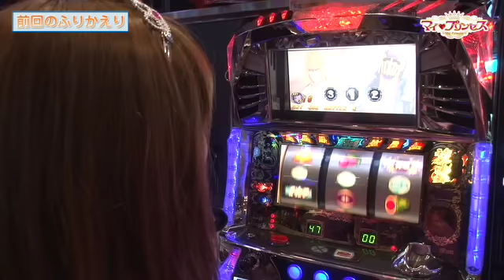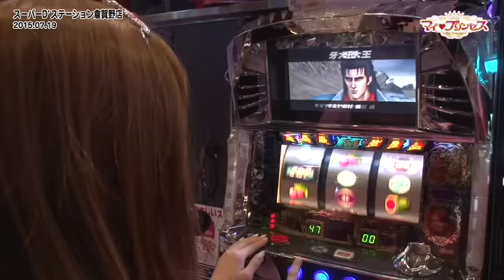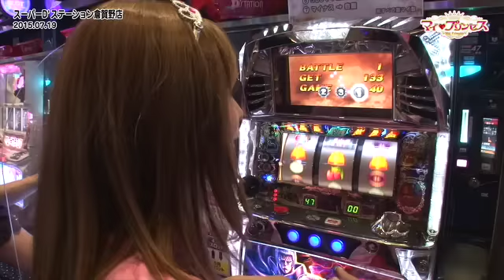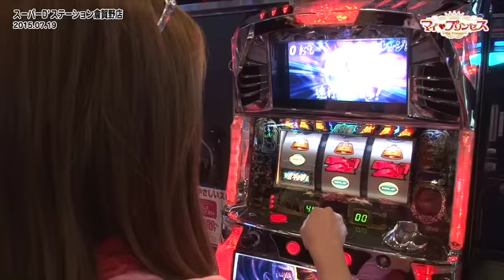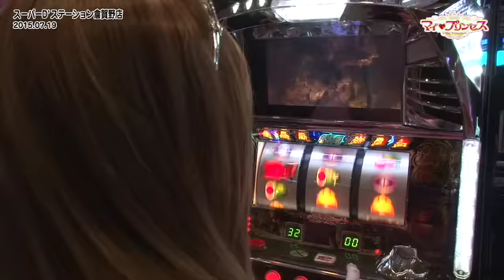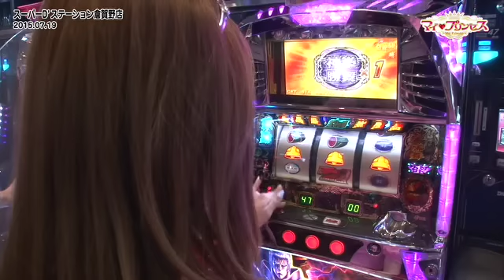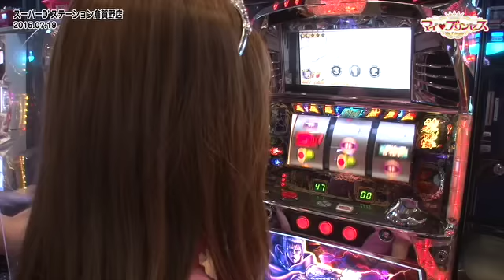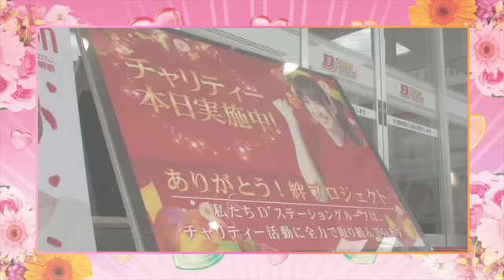【パチスロ北斗の拳 転生の章】《工藤舞》マイプリンセス 第3話(3/4)[ジャンバリ.TV][パチスロ][スロット]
神拳勝舞が絶妙に弱い姫様に対して、台は良い挙動を見せる。どうにかプラスに持っていき視聴者プレゼントをゲットしたいところだが…

■実戦台：パチスロ北斗の拳　転生の章